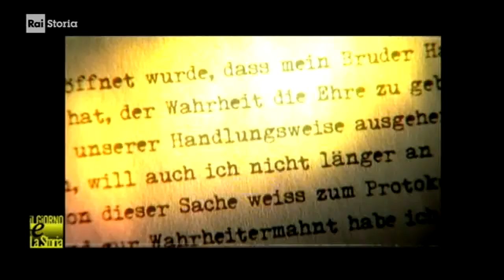§.2/b - commento rai storia Accadde: 22 febbraio 2018-1943 - La Rosa Bianca, coraggio vs. nazismo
- Civismo & ATO

videolista: (crimini di Stato & Storia) dal 18 al 22 febbraio 1943 Germania: studenti e ghigliottina dal nazismo - La Rosa Bianca